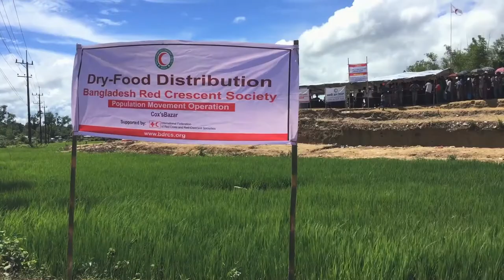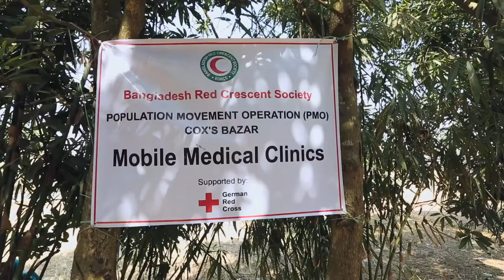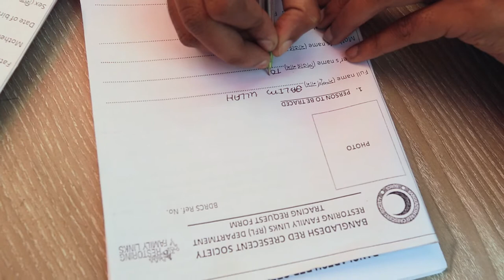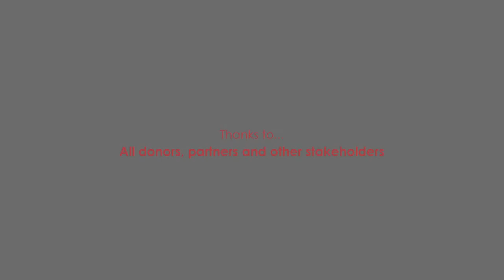Together we can do it : Video Documentary on BDRCS PMO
A BDRCS video documentary produced for the `Partnership Meeting 2018' during 13-15 February 2018 at Inani , Ukhiya, Cox's Bazar, Bangladesh.
In this video, the BDRCS interventions in Cox's Bazar with partners   under Population Movement Operation has been documented.
Thanks to our Movement Partner `International Federation of Red Cross and Red Crescent Societies (IFRC)' and `Turkish Red Crescent, (TRC)' .